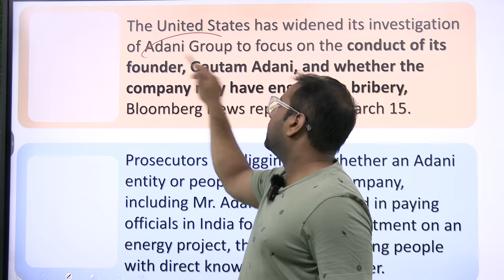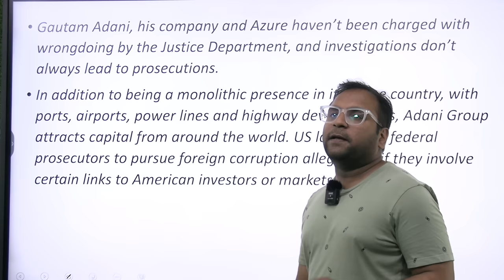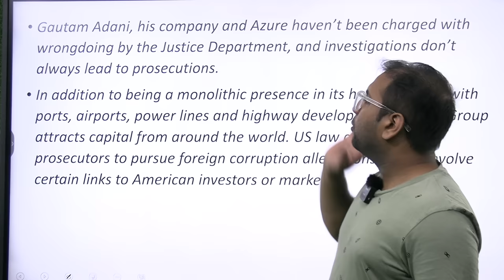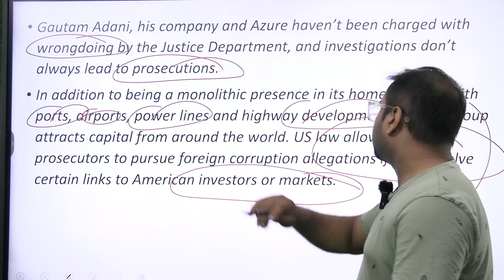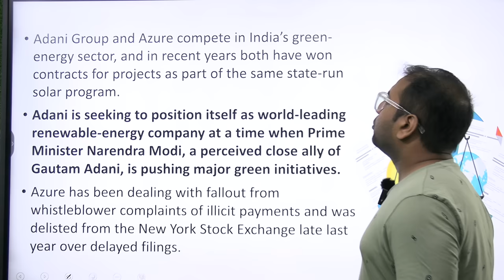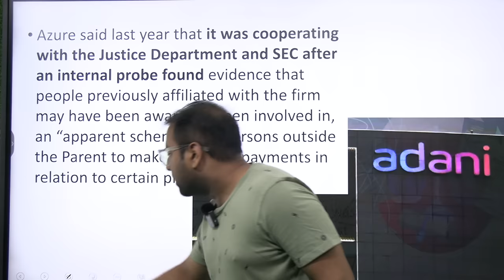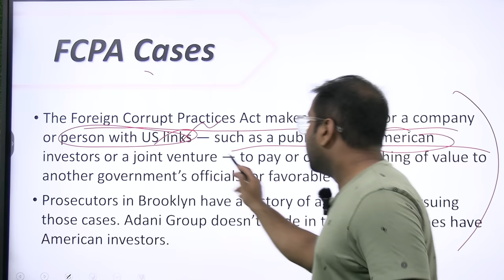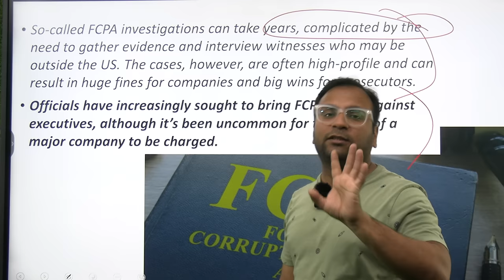U.S. probing Gautam Adani and Adani Group over potential bribery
Our Courses
1 Personality Development course
2 Personality development course for females
3 UPSC Foundation course
4 UPSC Current affairs course
5 NCERT for all Govt Exams
6 Banking Courses
7 SSC GD Course
8 NTA NET Paper 1 Course
9 GS Polity